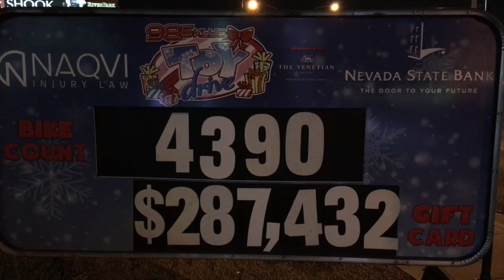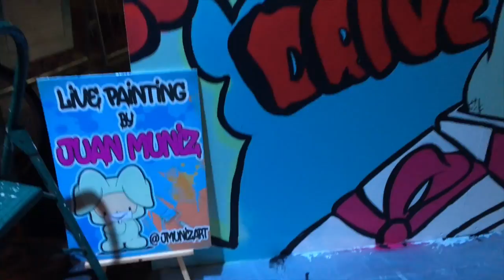Juan Muniz Art!! || Vlogmas '16 [DAY TEN]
I've realized that I haven't been asking a question every day.
DANGIT.

SNAPCHAT! randumdenise
MUSICAL.LY! randumdenise